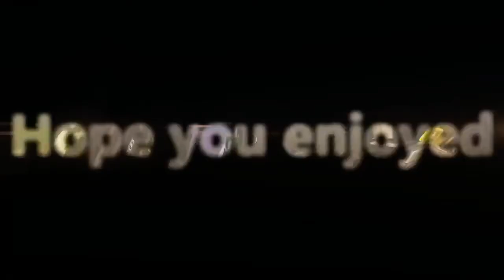For honor weekly quest with every faction